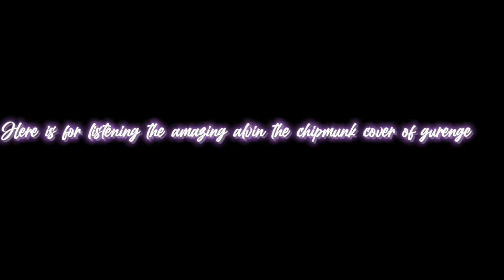Guitar shopping Myra getting a brain Selfish karen freak and more weird stuff | Gacha cooler high